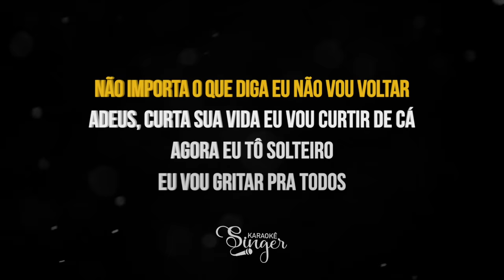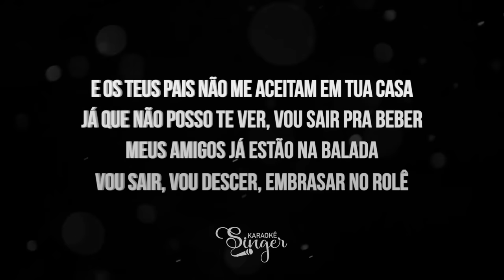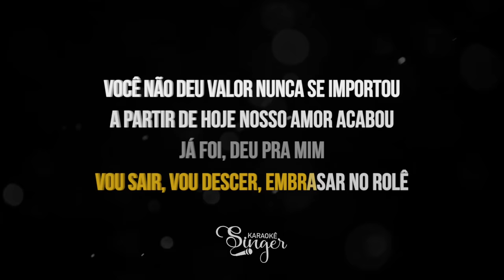Tem Cabaré Essa Noite - Nivaldo Marques, Nattan (Karaokê Version)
Tem Cabaré Essa Noite Karaokê do artista Nivaldo Marques, Nattan

Atenciosamente,
Equipe SingerK.